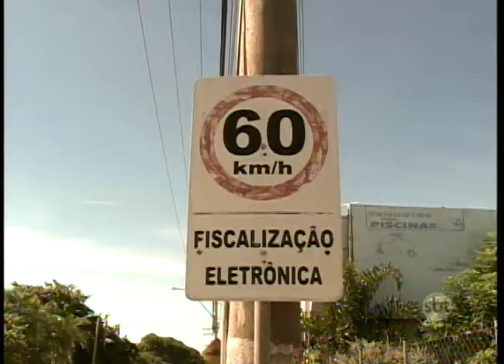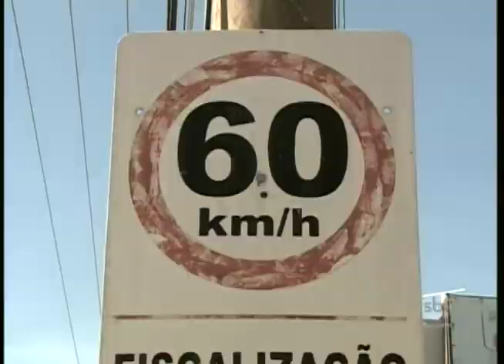Falta de radar no trânsito colabora para diminuição de ocorrências registradas